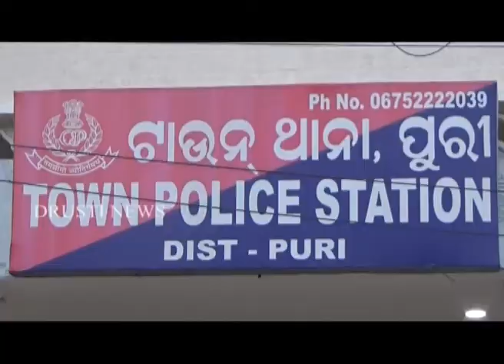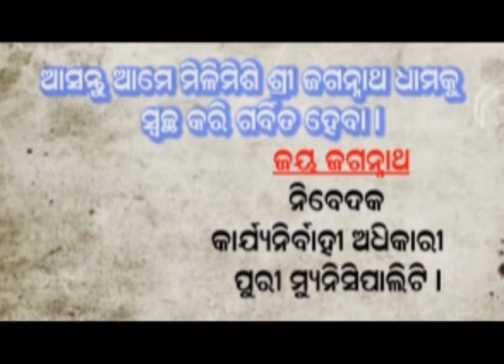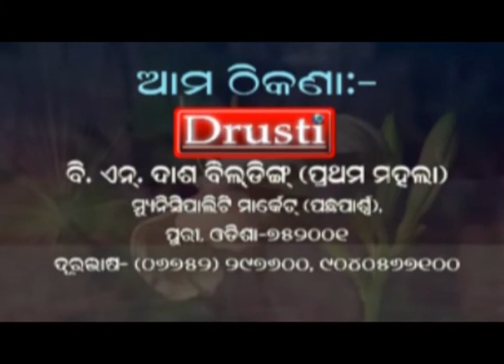PURI NEWS BY DRUSTI Dt-03/05/2020